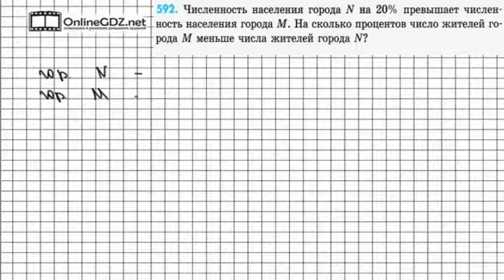Задание № 592 - Математика 6 класс (Зубарева, Мордкович)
Задание 592 – текстовая задача на проценты. И самое сложное и важное в таких задачах это правильно выбрать величину, которую нужно обозначить за 100%. Причем, в процессе решения задачи иногда несколько разных величин приходится обозначать за 100%. А подсказкой для вас будет наше видео с решением!